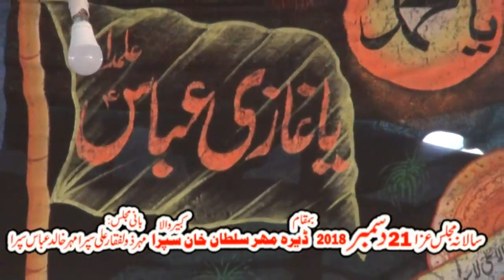Zakir Qazi Waseem Abbas I Majlis 21 Dec 2018 | Dera Mahar Sultan Kabirwala